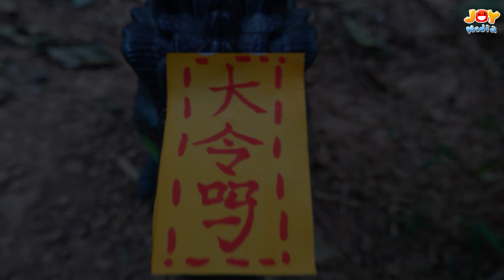EVOLUTION of Brachiosaurus Dinosaur in Jurassic World Domination - Fast food!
TITLE:
English: EVOLUTION of Brachiosaurus Dinosaur in Jurassic World Domination - Fast food!

日本人 (Japanese): ジュラシック・ワールド支配のブラキオサウルス恐竜の進化 - ファーストフード！

한국어 (Korean): 쥬라시크 월드 지배에서의 브라키오사우루스 공룡의 진화 - 패스트 푸드!

Arabic: تطور ديناصور براكيوسورس في عصر العالم الجوراسي - الوجبات السريعة!

Español (Spanish): EVOLUCIÓN del Dinosaurio Brachiosaurio en la Dominación del Mundo Jurásico - ¡Comida rápida!

Hindi: जुरासिक वर्ल्ड डोमिनेशन में ब्राकिओसॉरस डायनासॉर का विकास - फास्ट फूड!

Português (Portuguese): EVOLUÇÃO do Dinossauro Brachiossauro em Jurassic World Domination - Fast food!

Русский (Russian): ЭВОЛЮЦИЯ динозавра Брахиозавра в Доминировании мира Юрского периода - Фаст-фуд!

Turkish: Jurassic World Domination'da Brachiosaurus Dinozorun EVRİMİ - Hızlı yemek!

Français (French): ÉVOLUTION du Dinosaure Brachiosaure dans la Domination du Monde Jurassique - Fast food !

German: EVOLUTION des Brachiosaurus-Dinosauriers in der Herrschaft über die Jurassic World - Fast Food!

Czech: EVOLUCE dinosaura Brachiosaura v ovládání Jurassic World - Fast food!